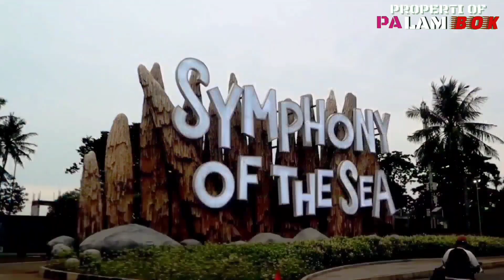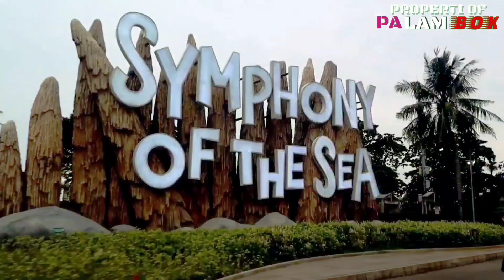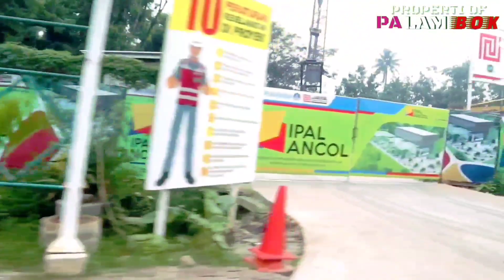Keliling Ancol Tuan Rumah Sirkuit Formula E Jakarta 2022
Sirkuit formula E Jakarta yang berada di Ancol mulai dibangun.pembangunan sirkuit formula E ditargetkan rampung dalam 3 bulan.Sirkuit Formula E Jakarta di Ancol memiliki panjang 2,4 KM dengan lebar 16 meter dan memiliki 18 Tikungan.Arah lintasan berbentuk clockwise atau searah jarum jam.Formula E Jakarta 2022 semakin dekat. Pembangunan sirkuit formula E di Ancol terus dikebut. Jakarta International e-prix 2022 Akan dilaksanakan pada 4 Juni 2022 ini.
Formula E Jakarta ini ,Track Jakarta E-Prix adalah track jalan raya, Yang spesifikasinya mirip jalan raya juga.Dan  Lokasi pembuatan track tanahnya sudah relatif padat dan rata, sehingga pengerjaannya akan dapat dilakukan dengan cepat sesuai target.Untuk fasilitas lainnya seperti  untuk Paddock, Stage dan grandstand sifatnya semi permanen, sehingga hanya perlu waktu satu bulan saja untuk bongkar-pasangnya Nanti.

Sirkuit formula E Ancol Jakarta memiliki track lurus sepanjang 600 meter sebagai lintasan adu cepat .Ajang balapan mobil listrik ini penyelenggaraannya bersifat Internasional yang artinya acara balapan ini digelar diberbagai negara.Ajang formula E Jakarta akan membawa banyak manfaat dan dampak ekonomi serta pariwisata bagi Jakarta.Apalagi lokasi sirkuit formula E sangat dekat dengan Jakarta International Stadium.Semoga proyek sirkuit formula E berjalan lancar dan sukses semuanya.